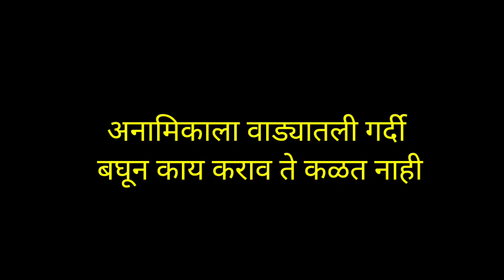वल्ली म्हणते सौरभ आणि अनामिकाला चिकट गुंडे | tu tevha tashi | तू तेव्हा तशी| tu tevha tashi twist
राधामुळे सौरभ आणि अनामिका एकत्र | tu tevha tashi | तू तेव्हा तशी| tu tevha tashi twist

tu tevha tashi | तू तेव्हा तशी| tu tevha tashi twist

about this video :
in this video i am going to review on tu tevha tashi malika in which saurabh is introduced to anamika

topics covered :

tu tevha tashi  तू तेव्हा तशी Tu tevha tashi